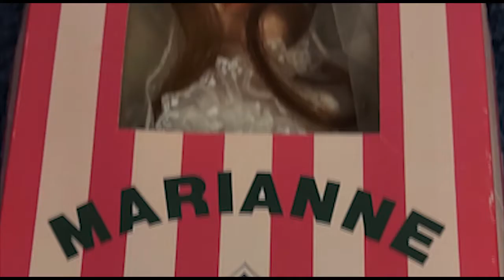Marianne 2 Trailer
A teaser about Marianne 2, coming September 2022.